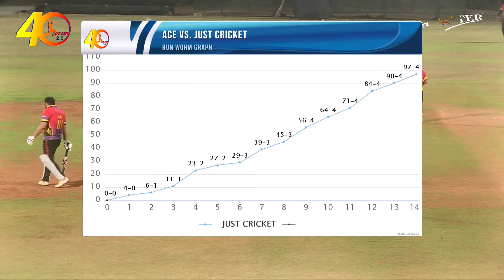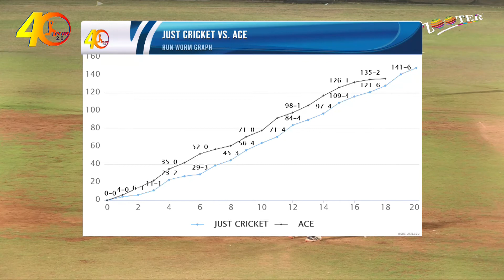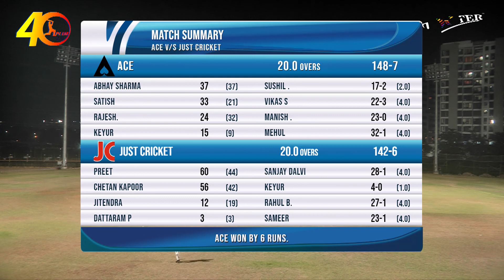JUST CRICKET VS ACE | 40 PLUS 2.0 | 2022